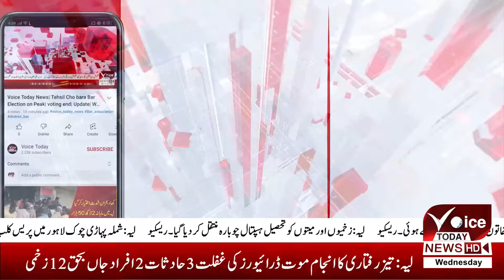VOICE TODAY BREAKING| Traffic police take some changes in their law